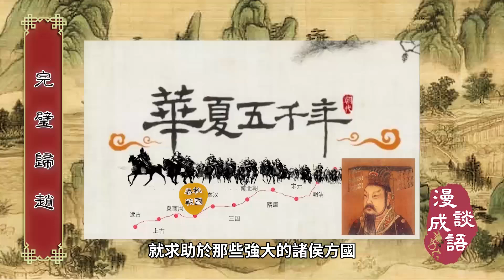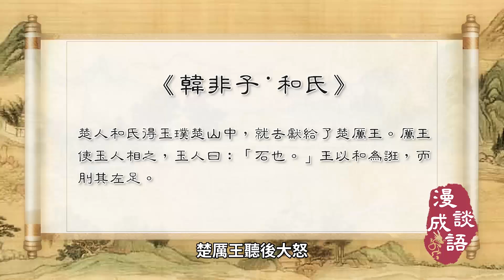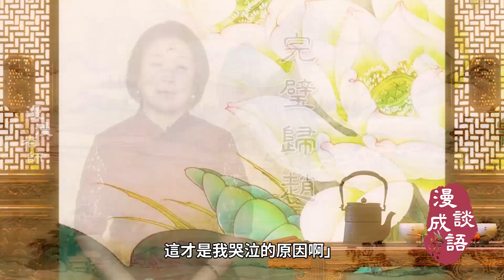成語故事｜🎎🎎秦國為何要和氏璧？｜🤷🏻‍♀️和氏璧為何珍貴🤷🏻‍♀️？｜㊙️㊙️藺相如為何不給和氏璧？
🎎🎎藺相如為何要完璧歸趙？